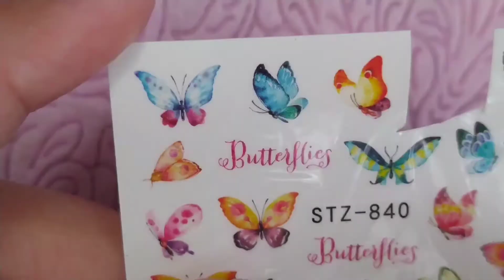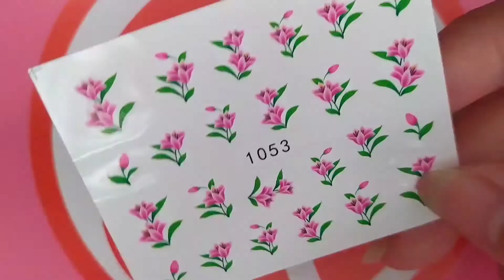Nail Art Designs| New Easy Nail Art Ideas Acherl